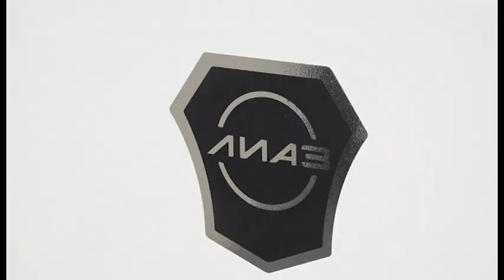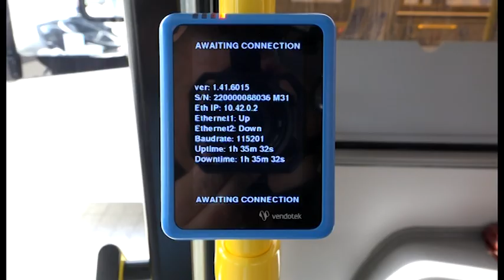Заречный получил 10 новых автобусов